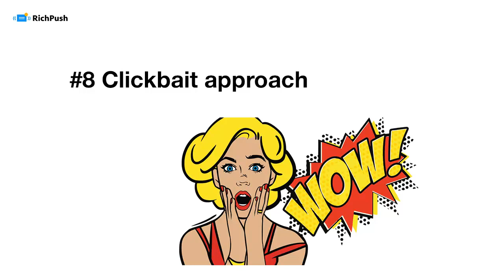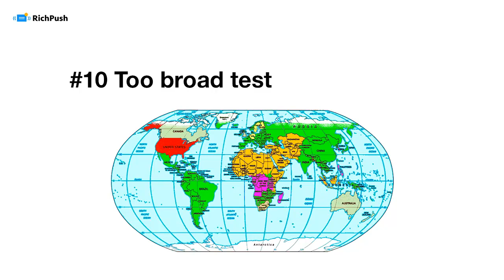8.3 Mistakes you should avoid when buying push traffic - RichPush Traffic Guide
🏆 With RichAds, you get access to:
High-performing push, native, and pop ad formats
Verified bot-free traffic
Support of dedicated ad experts
Advanced targeting options
Automated optimization technology